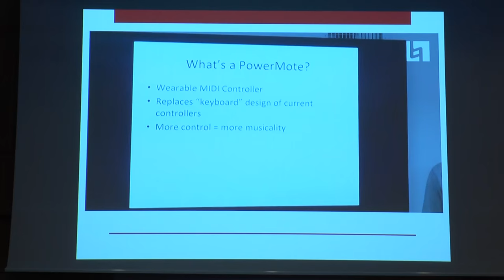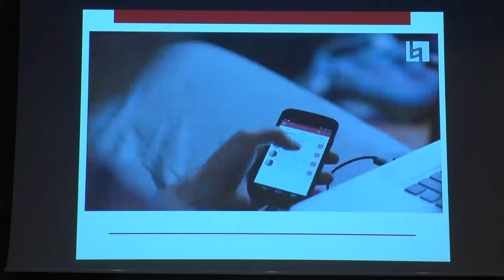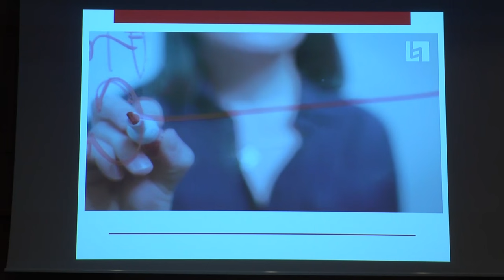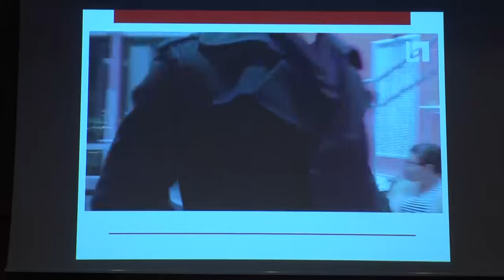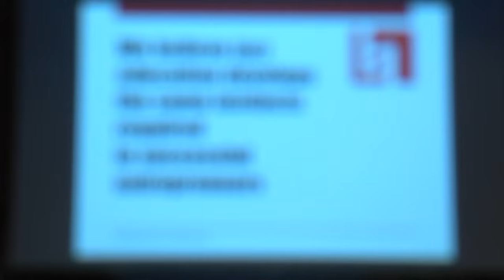Δημιουργική Επιχειρηματικότητα - Panos Panay | Τράπεζα Κύπρου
Μια καλή ιδέα είναι η αρχή μιας επιχείρησης; Ή μήπως η αρχή μιας επιχείρησης είναι μια καλή ιδέα; O Panos Panay, Founding managing director του Berklee's Institute for Creative Entrepreneurship και mentor του προγράμματος IDEA, δίνει την απάντηση και παρουσιάζει τις ομοιότητες μεταξύ της μουσικής και της επιχειρηματικής δημιουργίας, όπως συνεργασία, επανάληψη, παρατήρηση, αυτοσχεδιασμός, μέσα από ένα ξεχωριστό event για τη Δημιουργική Επιχειρηματικότητα που πραγματοποιήθηκε στα κεντρικά γραφεία της Τράπεζας Κύπρου. Δείτε περισσότερα στο